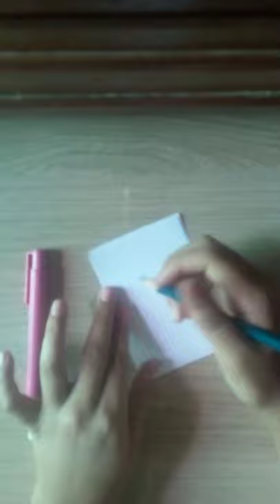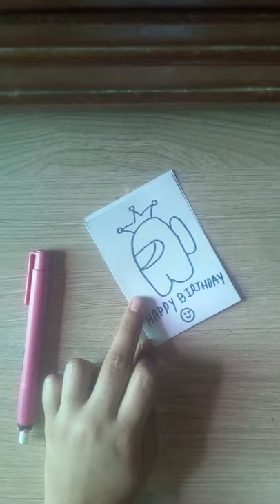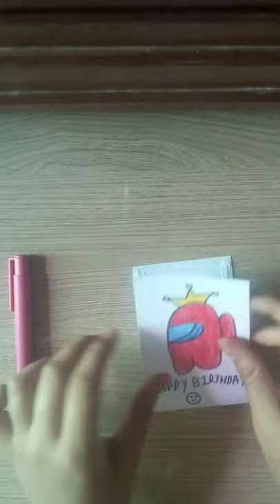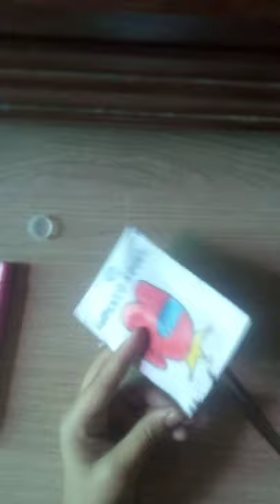diy gifting pouch with paper.....easy and simple